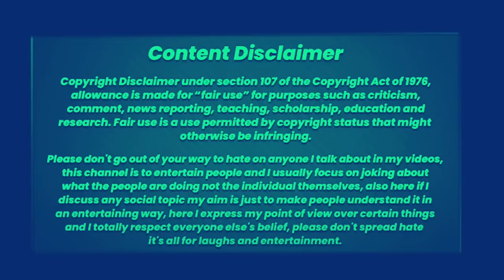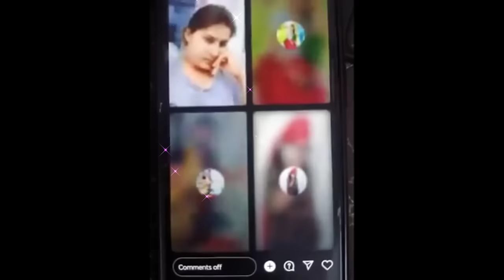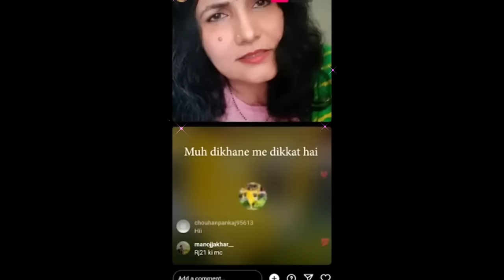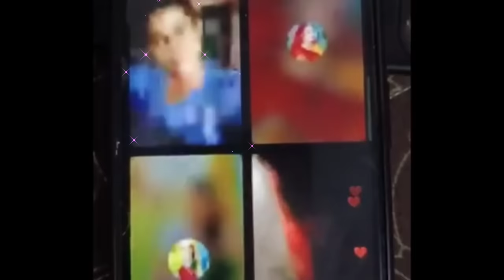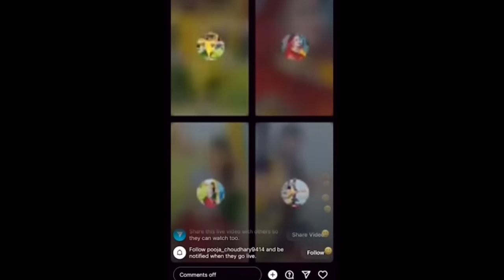Instagram स्टार नागोरी छोरियां आ गई लाईन पर v/s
Just for fun ..dil par Na le ...
Pooja & Sarita roast
reaction of choice
This video is made only for your entertainment
lichu marwadi roast
babu marwadi roast video raku rajasthani video
Sarita jatni rj21
Pooja jatni roast
Sarita jaatni roast
Lichu Marwadi के Reels पर बवाल | Pooja Choudhary Sarita Jaatni RJ21 | Instagram Marwadi Reel
श्रवण बागङवा
श्रवण पूनासर
श्रवण का सॉन्ग
kheraj song
खेराज जाणी सॉन्ग
केकेआर कॉमेडी सॉन्ग
kkr comedy song KKR COMEDY SONG
KKR song
punasar
daam song
punasar ka gana
Teja ji song